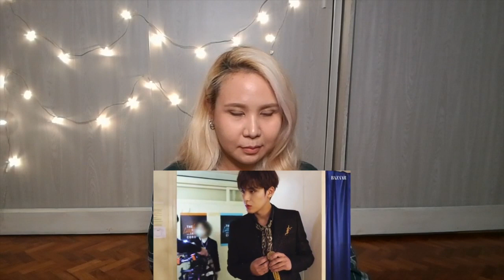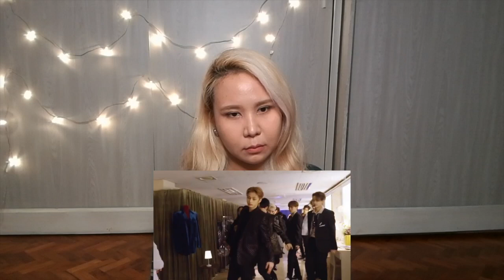[REACTION] Seventeen on the James Corden Show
I hope more people fall in love with Seventeen! They did such an amazing stage at the James Corden Show and I can't wait to see how they interact with him.